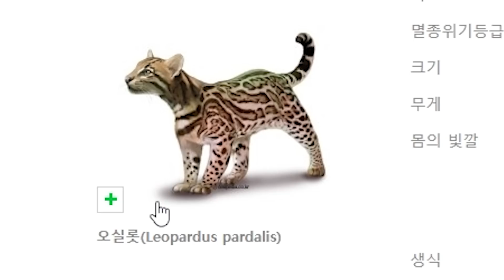[입양하세요] 비날씨상점 아이템을 전부 사봤어요!